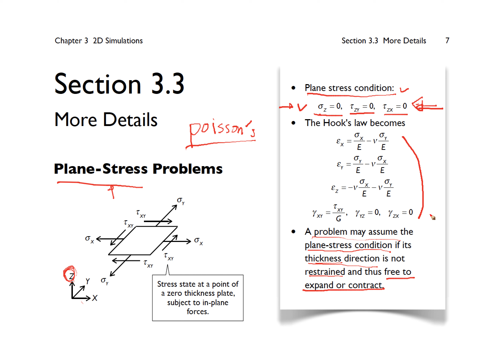CAE2021 03 07